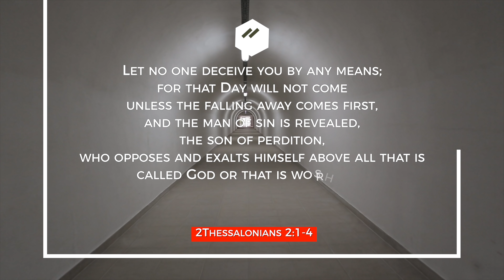The Linchpin of Eschatology - Jacob Prasch